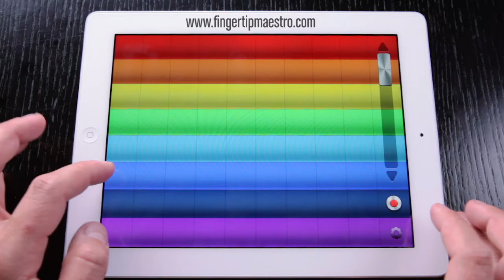Fingertip Maestro BASS GUITAR Instrument video.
Fingertip Maestro is a mobile app designed to make playing the piano and other instruments easy and intuitive. It gives people with no musical knowledge or training, the ability to play convincingly and dynamically, creating music with the feeling and texture of an experienced musician.